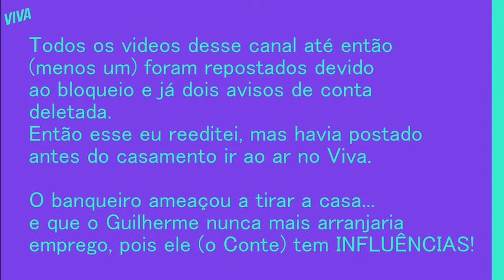Como a Celina poderia ter se livrado do Conde - CHOCOLATE COM PIMENTA